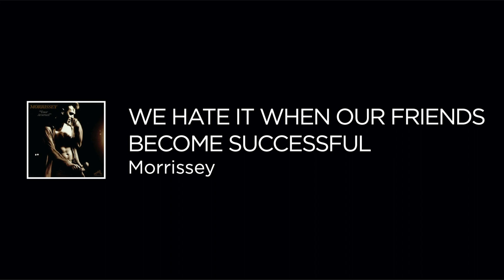Morrissey - We Hate It When Our Friends Become Successful (Guitar & Bass Cover)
Morrissey
We Hate It When Our Friends Become Successful
Guitar & Bass Cover

Ernie Ball Music Man Reflex
Fender Telecaster 60s Japan
Ernie Ball Music Man StingRay
Boss GT-100